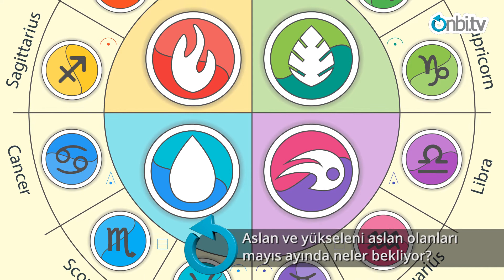Aslan ve yükseleni aslan olanları mayıs ayında neler bekliyor? | onbi.tv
Sevgili aslanlar ve yükselen burcu aslan olanlar. Yeni ay boğa burcunda 6 mayısta gerçekleşiyor. Sizlerin kariyer evine geçiş yapmış olacak. Sizler için kariyerinizle çok önemli fırsatların ortaya çıkacağı, birden ani hızlı gelişecek ve sizin karar vermeniz gerekecek durumlar söz konusu olacak.